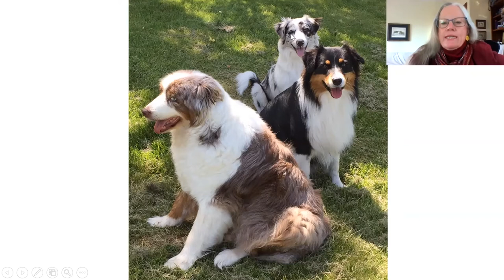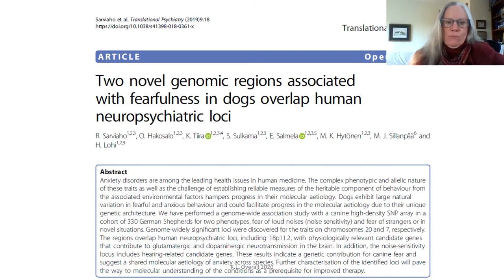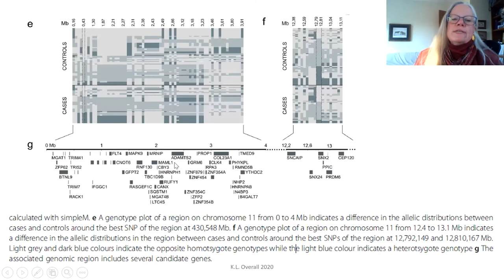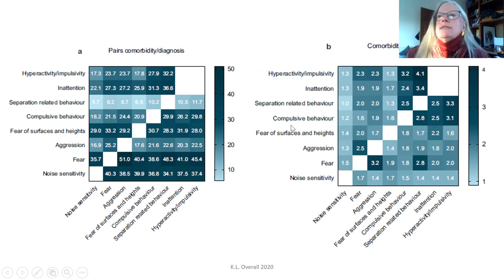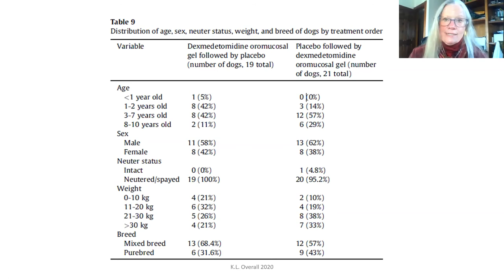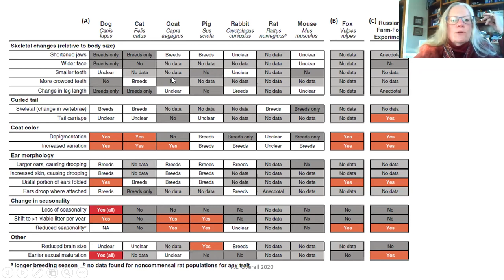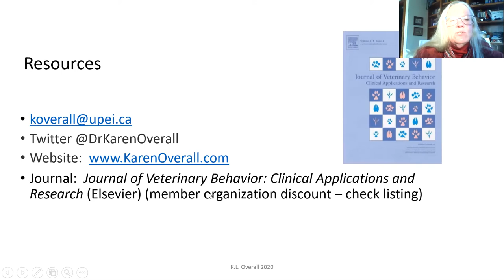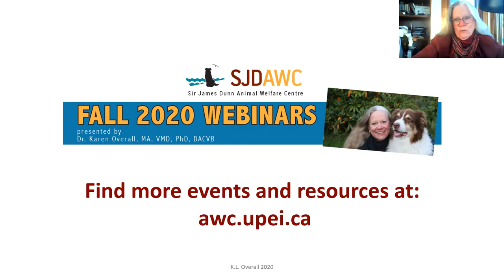2020: What’s new in the veterinary behaviour and behavioural medicine literature? Dr. Karen Overall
What’s new, hot and important in the veterinary behaviour and behavioural medicine literature?

The best of the veterinary behaviour and behavioural medicine literature is in journals not readily accessible to busy veterinary teams. We’ll review a subset of recent hot publications with surprising findings that have clinical applications that are meaningful for your patients.

Dr. Overall is author of the texts Clinical Behavioral Medicine for Small Animals and Manual of Clinical Behavioral Medicine for Dogs and Cats, and is Editor-in-Chief of the Journal of Veterinary Behaviour: Clinical Applications and Research.